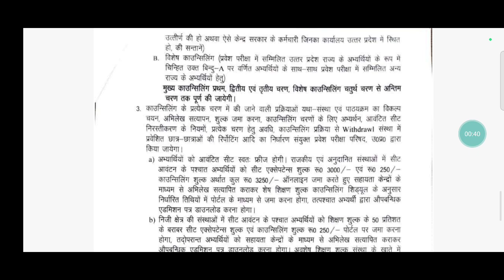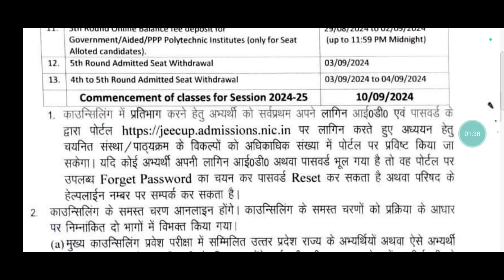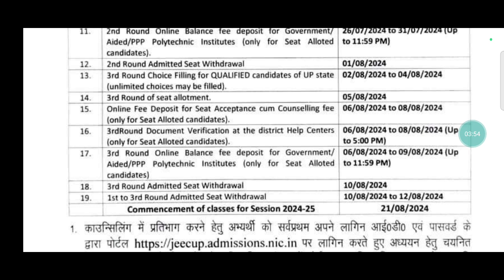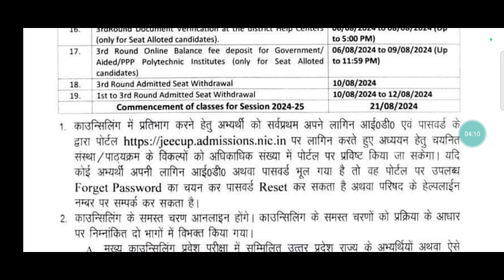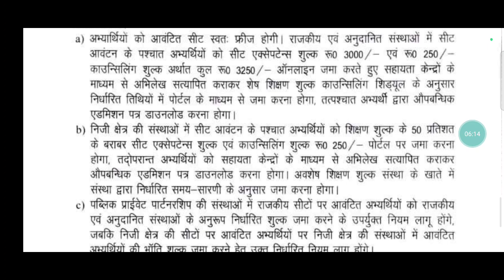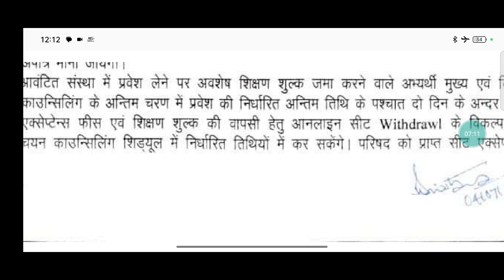Jeecup Entrance Exam Online counselling 2024 देखिए आपका कब होगा एडमिशन ? || D Pharma Admission 2024